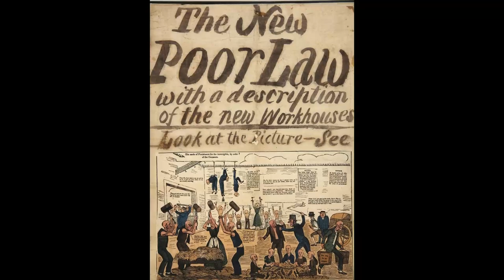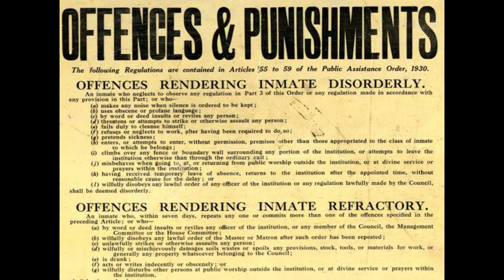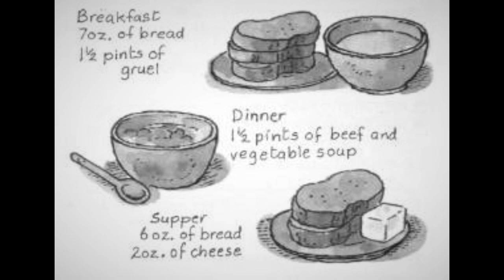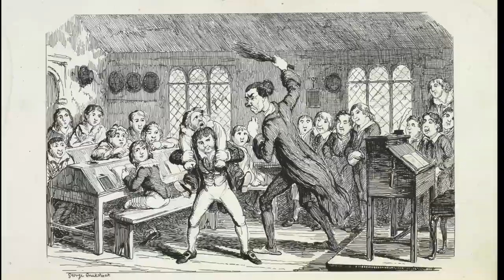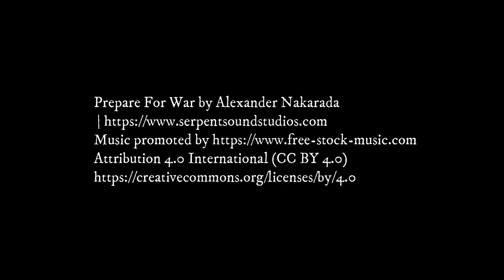Ireland's Workhouses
A short description of life in an Irish Workhouse. Many people emigrated from Ireland because of the famine, but as many left rather than end up in the workhouse.Thank you.
Une brève description de la vie dans une maison de travail irlandaise. Beaucoup de gens ont émigré d'Irlande à cause de la famine, mais autant sont partis plutôt que de se retrouver dans l'atelier. Ces personnes se sont rendues au Royaume-Uni, aux États-Unis, au Canada, en Nouvelle-Zélande et en Australie, entre autres. Là où vivent leurs descendants aujourd'hui, dont beaucoup, j'en suis sûr, regardent cela. Je vous remercie.
Una breve descripción de la vida en un asilo irlandés. Mucha gente emigró de Irlanda debido a la hambruna, pero la misma cantidad se fue en lugar de terminar en el asilo. Estas personas fueron a Reino Unido, Estados Unidos, Canadá, Nueva Zelanda y Australia, entre otros. Donde viven sus descendientes hoy, muchos de los cuales estoy seguro están viendo esto. Gracias.
Краткое описание жизни в ирландском работном доме. Многие эмигрировали из Ирландии из-за голода, но столько же уехали, чем оказались в работном доме. Эти люди побывали в Великобритании, США, Канаде, Новой Зеландии и Австралии. Где сегодня живут их потомки, многие из которых, я уверен, смотрят это. Спасибо.
アイルランドの救貧院での生活の簡単な説明。 多くの人々が飢饉のためにアイルランドから移住しましたが、多くの人々が救貧院に行くのではなく去りました。 これらの人々は、とりわけ英国、米国、カナダ、ニュージーランド、オーストラリアに行きました。 彼らの子孫が今日住んでいるところ、私が確信している多くの人がこれを見ています。 ありがとうございました。
Stutt lýsing á lífinu í írsku vinnuhúsi. Margir fluttu frá Írlandi vegna hungursneyðar, en eins og margir fóru frekar en að lenda í vinnuhúsinu. Þetta fólk fór meðal annars til Bretlands, Bandaríkjanna, Kanada, Nýja Sjálands og Ástralíu. Þar sem afkomendur þeirra búa í dag, margir sem ég er viss um að fylgjast með þessu. Þakka þér fyrir.
Uma breve descrição da vida em um Irish Workhouse. Muitas pessoas emigraram da Irlanda por causa da fome, mas muitas saíram, em vez de acabarem no asilo. Essas pessoas foram para o Reino Unido, EUA, Canadá, Nova Zelândia e Austrália, entre outros. Onde vivem seus descendentes hoje, muitos dos quais tenho certeza que estão assistindo isso. Obrigado
Eine kurze Beschreibung des Lebens in einem irischen Arbeitshaus. Viele Menschen sind wegen der Hungersnot aus Irland ausgewandert, aber ebenso viele sind gegangen, anstatt im Arbeitshaus zu landen. Diese Leute gingen unter anderem nach Großbritannien, in die USA, nach Kanada, Neuseeland und Australien. Wo ihre Nachkommen heute leben, beobachten viele, von denen ich sicher bin, dass sie dies beobachten. Vielen Dank.